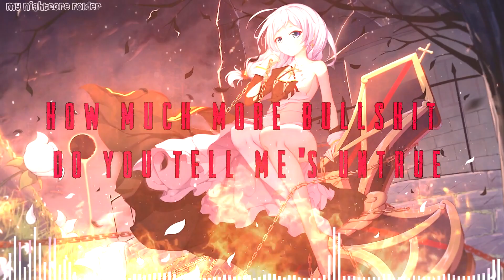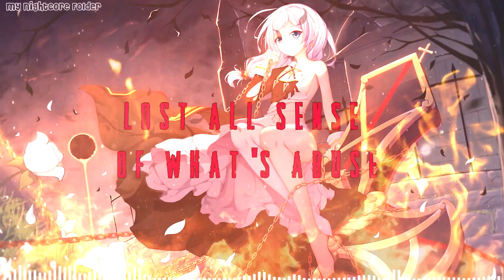Nightcore - Apocalypse (Revenant)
Characters: Theresa Apocalypse (game: Honkai Impact 3)

Lyrics :
[verse 1]
can you see the darkness in my eyes
slowly losing sight

[chorus]
how much more suffering do you wanna put me through?
how much more torture will also ensue?
how much more bullshit do you tell me's untrue?
how much more silence do i fall into?

[verse 2]
held aside and trapped wish i'd break through
lost all sense of what's abuse

I am not the author of any image or sound.
Once I have received your message and determined you are the proper owner of this content I will have it removed, no drama at all.